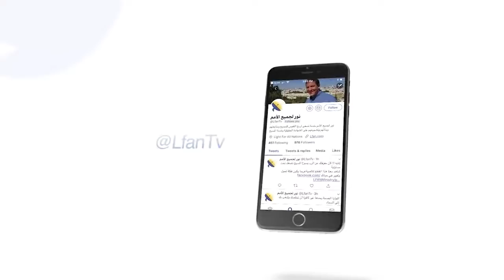462 كيف يعوض الله عن سنوات العمر التي ضاعت ولن تعود؟